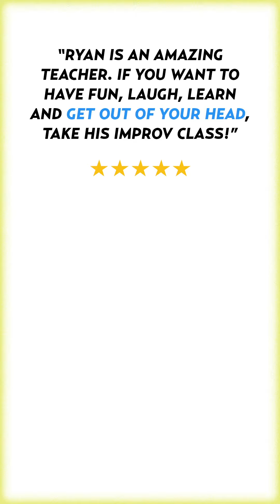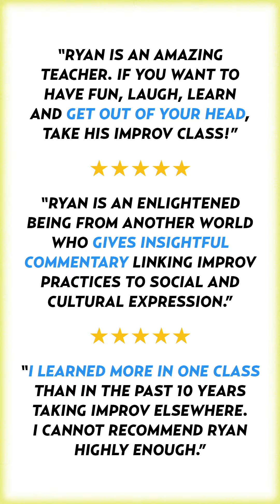3 Reasons You Need Improv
Next Level 1 Improv Principles Class starts September 15, 2023, in Hackensack, NJ.

"Improv Principles" is a six-week course focusing on the fundamentals of improv: 2 person scenes, group scenes, CROW, identifying patterns, finding playable games, heightening, tag outs, and edits. Experience the joy of creating spontaneously in a fun and supportive environment, and learn how improv skills can enhance all aspects of your personal and professional life.

• Get out of your head and be in the moment.
• Gain confidence in uncertain situations.
• Boost your spontaneity and creative thinking.
• Spark engaging conversations on dates or at dinner parties.
• Change the topic from politics in a flash.

Take a risk, surprise yourself, and make new friends. Life is unscripted; get better at it!